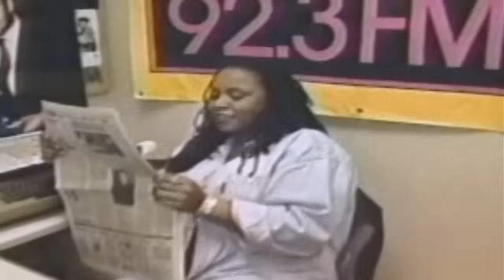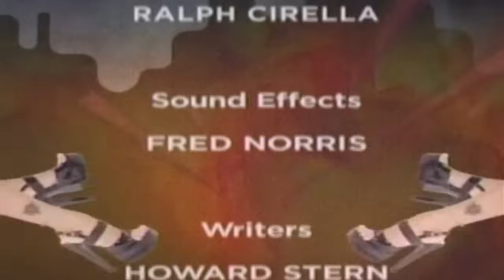Robin walks out the Stern show over book signing incident (1995)